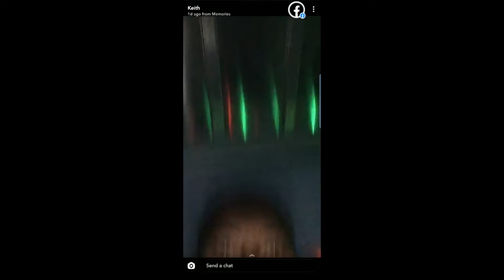The Time We Party In Uhaul